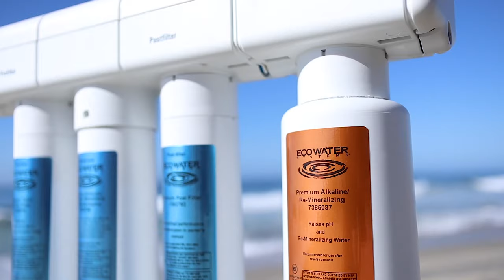Free Alkaline Filter With Whole Home Water Treatment System - EcoWater SoCal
We have some of the best water treatment systems on the market and if you are wondering how you can get a FREE ALKALINE FILTER with your new system, please

All of our whole home water filtration systems are affordable and provide the cleanest, high quality water for your entire family. Remove hard water and other chemicals that come in through the drinking water system with our high quality filters.

EcoWater can get you clean, pure drinking water inside your home for less than $1 per day.

We specialize in Drinking Water Systems, Whole Home Filtration Systems, Hard Water Anti-Scale Systems and so much more. Find out how you can get a FREE ALKALINE FILTER today,